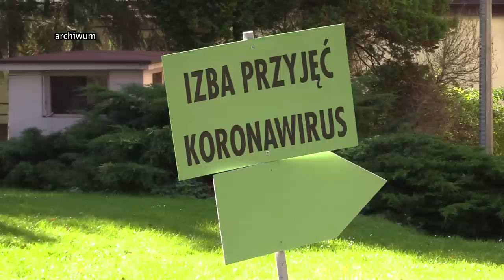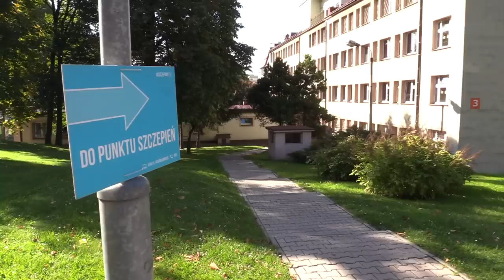TVS SILESIA FLESZ 03.07.2023